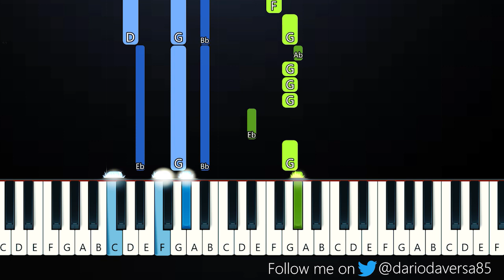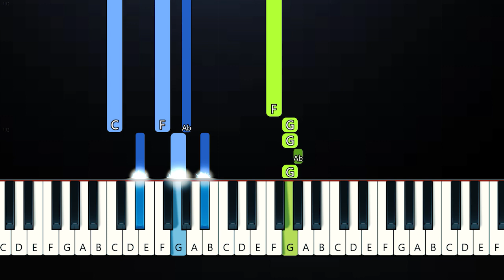Lovejoy - Perfume (Piano Tutorial)